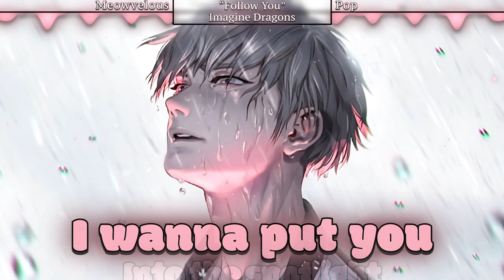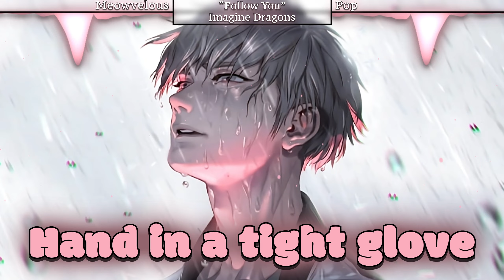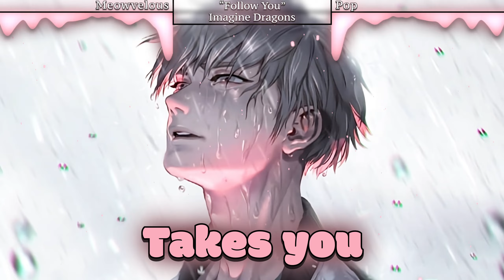Nightcore - Follow You (Lyrics)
Song: Follow You by Imagine Dragons

♫ Song Information ♫

Song: Follow You
Single: Follow You // Cutthroat
Artist: Imagine Dragons
Release Date: March 12, 2021
Genre(s): Alternative/Indie, Pop Rock

↱ Artist Links ↲

Imagine Dragons

⇥ Image Information ⇤

Check them out and show some support.